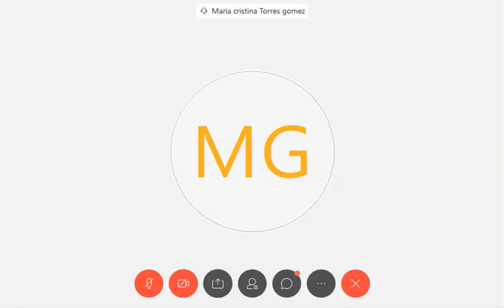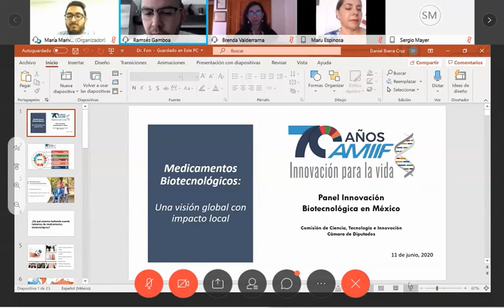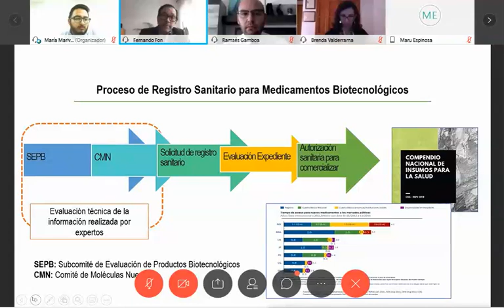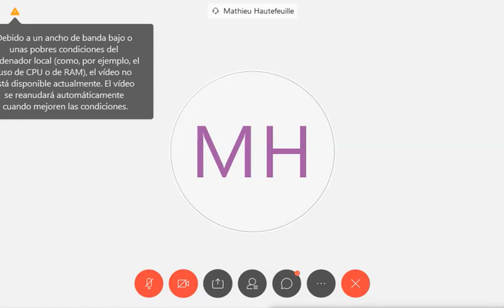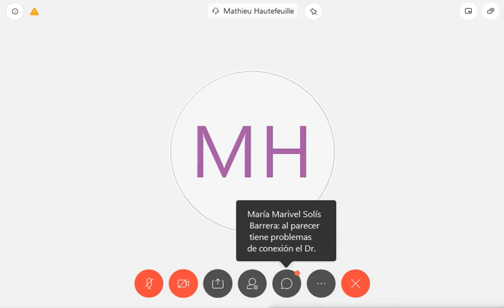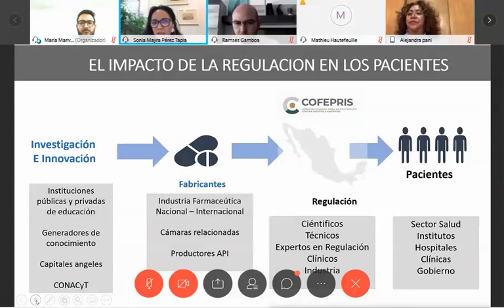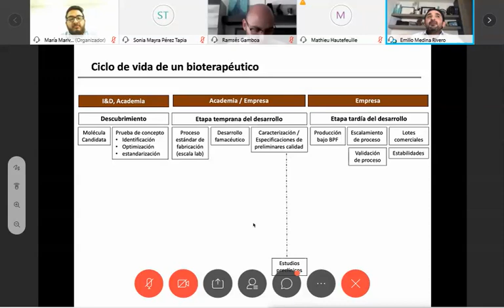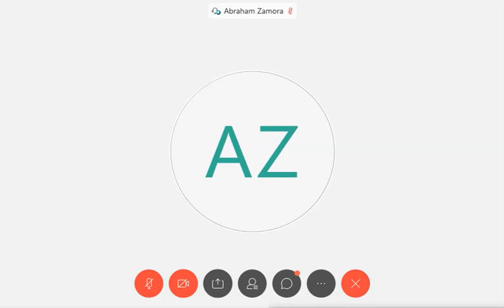Foro: Innovación biotecnología en México, por la Comisión de Ciencia, Tecnología e Innovación.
Foro: Innovación biotecnología en México, convocado por la Comisión de Ciencia, Tecnología e Innovación.